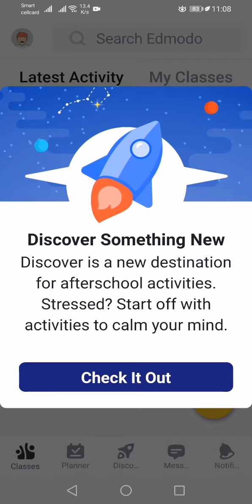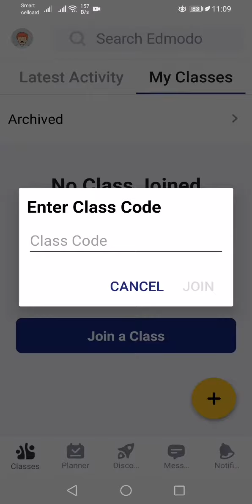17 May 2020